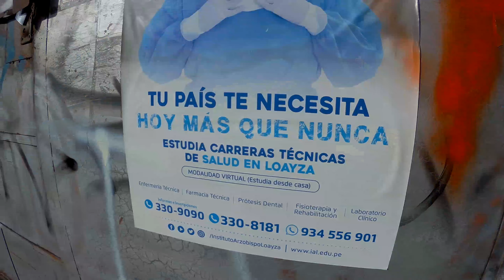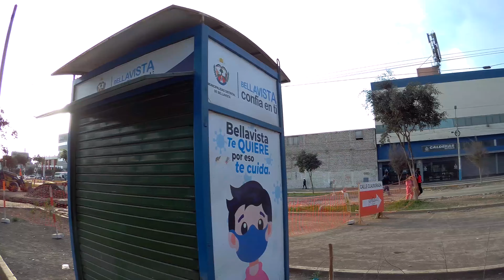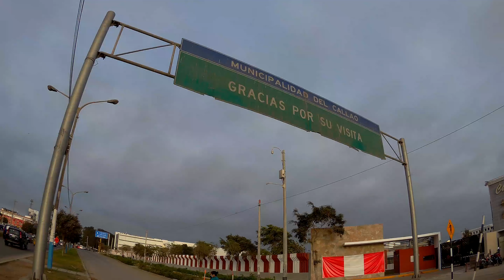Cerrarán Amezaga y Colonial ?!? Feat. Victor Hugo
Continuamos en la aventura a pie con el iracundo @VictorHugoAE pero esta vez revisando los posibles cierres de ciclovias por las obras de la Línea 2 del MetroDeLima, lo que afectaría Universitaria, Amezaga y Colonial